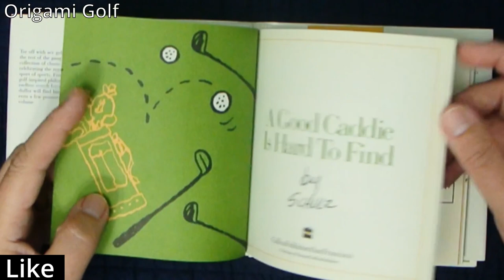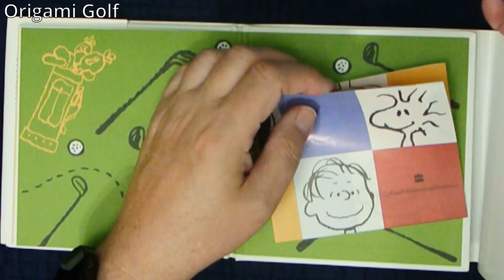Book Review: A Good Caddie is Hard to Find ep45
Title: Book Review: "A Good Caddie is Hard to Find" by Charles Schulz

Description:
Join us for an in-depth review of "A Good Caddie is Hard to Find" by Charles Schulz, a delightful exploration of the unique relationship between golfers and their caddies. In this video, we delve into the pages of this charming book to uncover its insights, humor, and wisdom about the game of golf.

Written by renowned cartoonist Charles Schulz, creator of the beloved Peanuts comic strip, "A Good Caddie is Hard to Find" offers a humorous and heartfelt look at the role of caddies in the world of golf. Through a series of cartoons and anecdotes, Schulz captures the essence of the golfing experience and the camaraderie shared between players and their caddies.

Join us as we discuss the book's witty observations, memorable characters, and timeless humor. Whether you're a seasoned golfer, a caddie, or simply a fan of Schulz's work, "A Good Caddie is Hard to Find" is sure to entertain and inspire.

Watch now to discover why "A Good Caddie is Hard to Find" is a must-read for anyone who loves the game of golf. Let's tee off on the journey to better golf together!